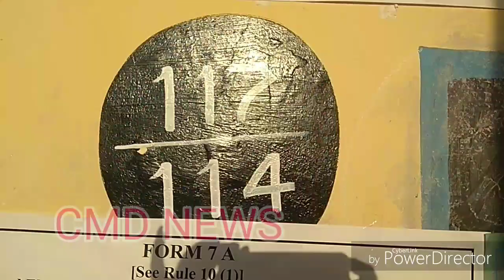కావలిలో పోలింగ్ ప్రారంభం